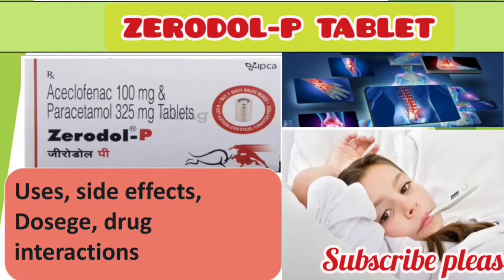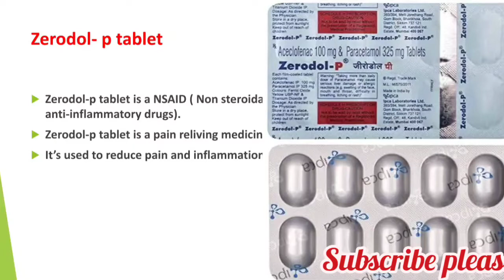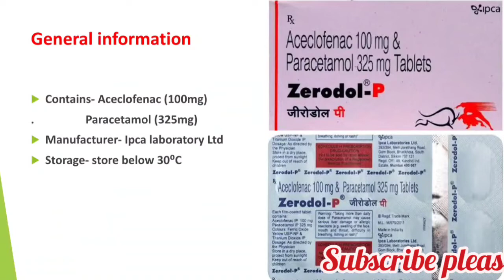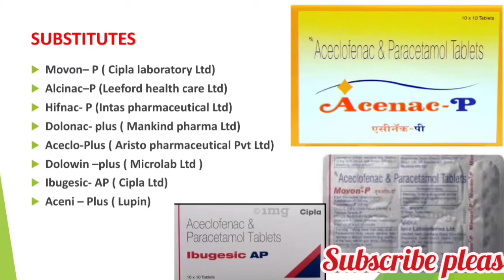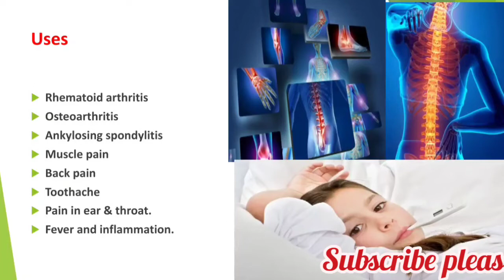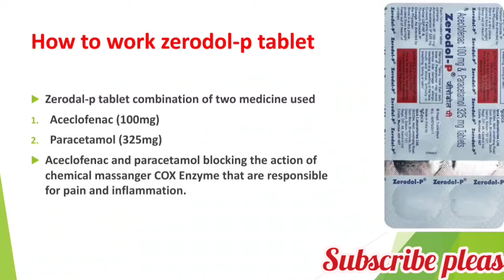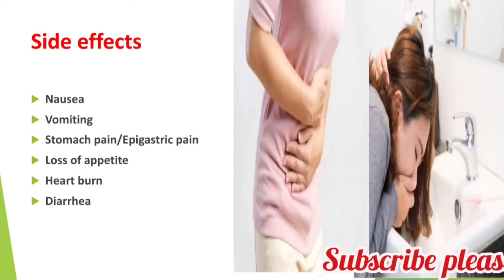zerodol-p tablet uses, side effects, drug interactions,how to work, Dosege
What is Zerodol P tablet used for?
Is Zerodol a pain killer?
When should Zerodol P be taken?
What is the side effects of Zerodol P?
Is Zerodol P a muscle relaxant?
Is Zerodol P used for cold?
जीरोडोल पी टैबलेट का उपयोग किस बिमारी मे किया जाता हैं।
जीरोडॉल पी टैबलेट का क्या दुष्प्रभाव होता हैं।
जीरोडोल पी टैबलेट काम कैसे करता है